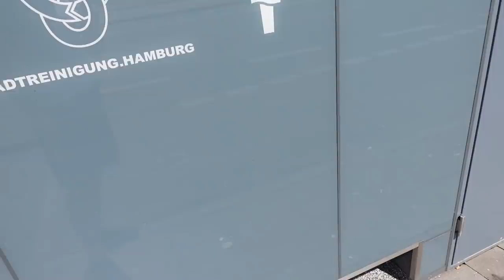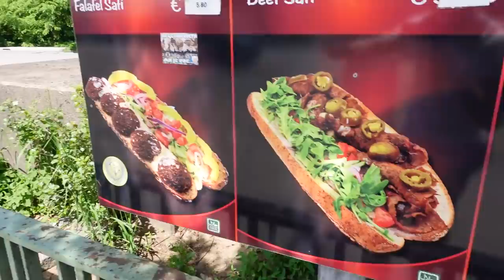Ich teste den SUBWAY-DÖNER!